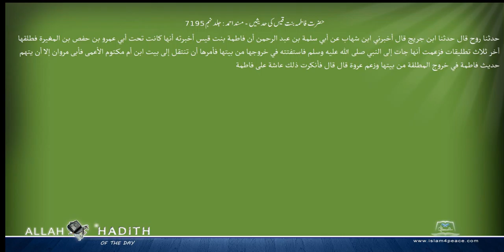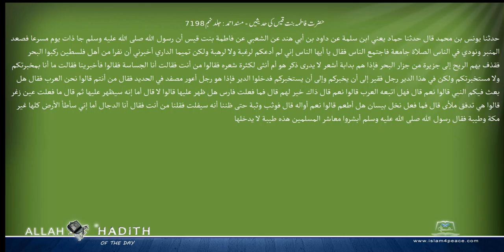حضرت فاطمہ بنت قیس کی حدیثیں مسند احمد Musnad Ahmad Islam4Peace com